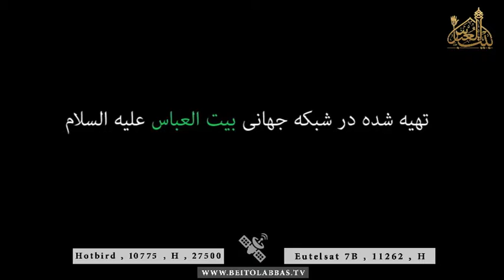ربی یا الله یا رسول الله روی دلم نوشته یا علی ولی الله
میلاد امیرالمومنین علی علیه السلام
احمد واعظی
14 رجب 1438